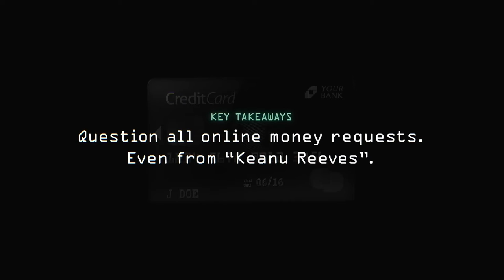Strange Deepfake Keanu Reeves Video to Expose Scammers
A deepfake Keanu Reeves is the star of a new anti-fraud campaign warning of online AI scams. The John Wick star was chosen to be impersonated in the educational video series because he is one of a string of famous names whose identities have been used in the notorious Celebrity Romance Scam. The “Unmask The Scam” series by Canada’s HomeEquity Bank shows just how easy it is for almost anyone to transform themselves into a convincing A-lister impersonator.

It seeks to expose three increasingly common scams - the Celebrity Romance Scam, the Tech Support Scam and the Real Estate Scam - and explains how to avoid them. The deepfake impersonator recorded the videos virtually from his home, and didn’t need any special cameras or devices to create the effect.

The digitally simulated Keanu introduces himself by saying: “I’m NOT Keanu Reeves. I’m a deepfake, unmasking the very real Romance Scams.” He explains how deepfakes posing as celebrities like Keanu will try to dupe vulnerable fans into online relationships before asking them to urgently send money that will never be seen again. The deepfake warns: “If you believe you are in a relationship with Keanu Reeves, I’m afraid it’s over… But please note that it’s not you, it’s scammers.” Last year, romance scammers—often impersonating real celebrities, including Reeves—were responsible for the second highest amount of fraud-related dollar loss in Canada.

Vivianne Gauci, HomeEquity Bank’s Senior Vice President, Customer Experience and Chief Marketing Officer, revealed she has personal experience of the Celebrity Romance Scam. She said: “I was targeted by a romance scammer pretending to be a Canadian A-list celebrity. “I knew the signs so I didn’t fall for the scam, but I still can’t get over how real it looked.” “If you think you’ve been targeted in a scam, please contact the police and the CAFC. I understand it can be embarrassing to talk about but taking action helps you take back your power.”

BYLINE: HomeEquity Bank / MEGA

You can also visit our Celebrity WotNot website for more great celebrity fun and FREE Celebrity pics for your blog, publication, social media account,

You may not use them for commercial purposes. If you would like to license any of our content, please contact and we'd be happy to work with your publication, company or team :-)